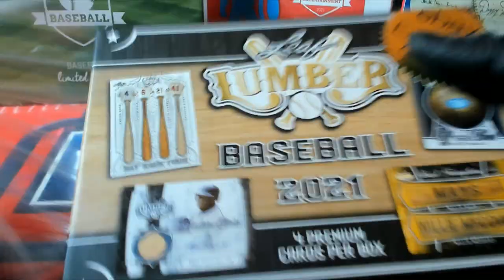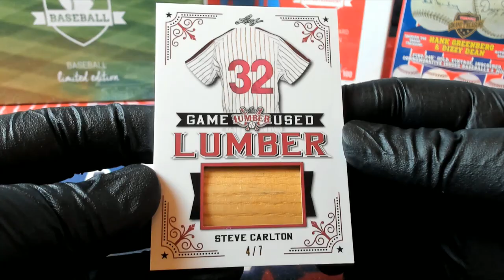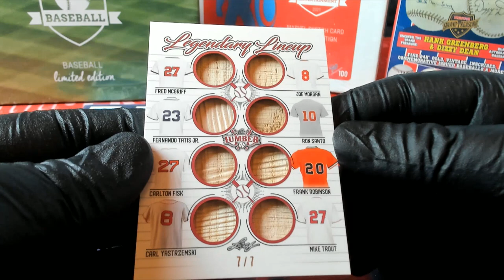2021 Leaf Lumber Kings Baseball CRIMSON EBAY EXCLUSIVE edition ID 21LUMBERKINGS632